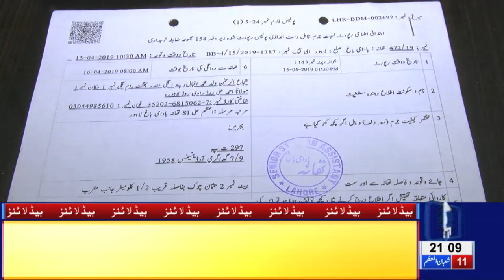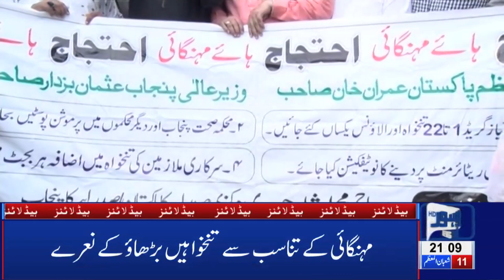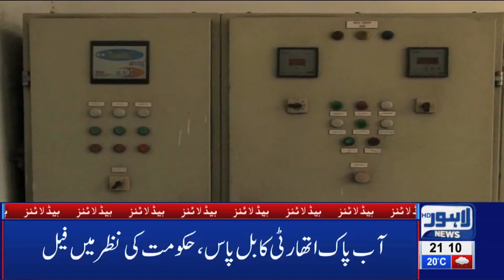Heavy Rain wreaks Havoc in Lahore | 09 PM Headlines - 16 April | Lahore News HD